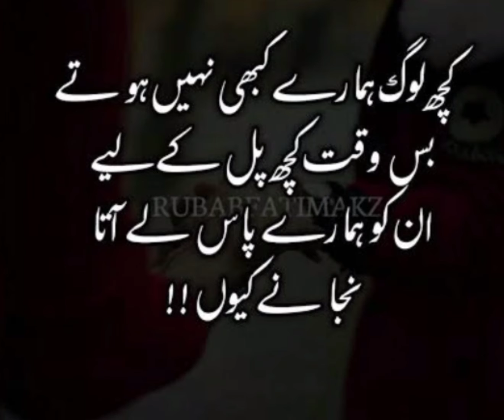Sad Quotes || Amazing Heart Touching Sad Quotes by Creative Vlogs